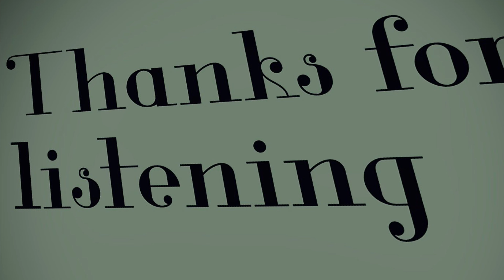Agnus At Night (chapter 2.3) Life Goes On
The last section of chapter 2.  In this episode Allen will finally make piece with his life and move on with Helen as someone more than just a friend. Also Young Crows’ life will show as proof that there is more to come in the mysterious haunting of the Unknown Tribe.

Check out the other sections of my book on the videos tab!

Horror, fiction, homemade stories, audio books